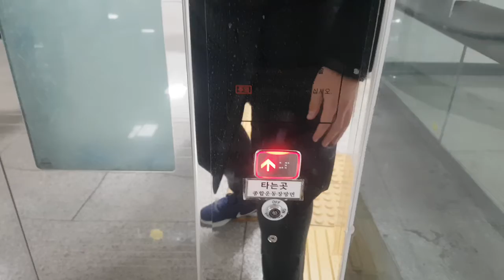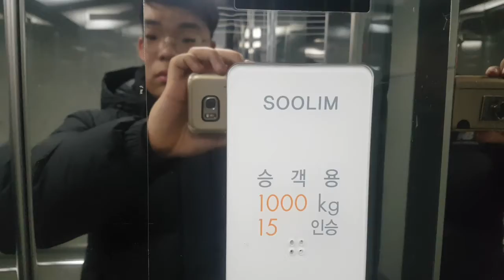(2017.12.14 촬영) 서울특별시 강남구 선릉로 580 (삼성동) 서울지하철9호선 선정릉역 수림엘리베이터 탑사기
촬영 당시 스타필드 코엑스몰, 비트플렉스 출사가기전에 촬영하였으며, 제 얼굴이 보인것과 오르막에 승객탑승한점 양해바랍니다.